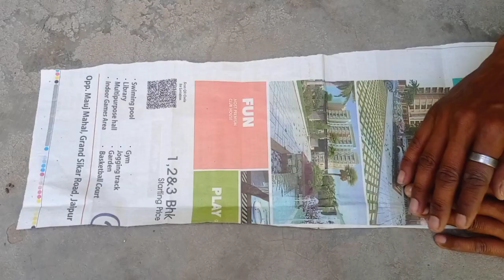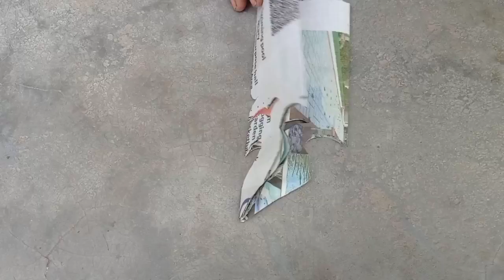Akbhar cutting design - paper cutting - paper decoration - newspaper cutting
सबसे सुन्दर पेपर कट्टीगं -  Special paper cutting design - paper cutting decoration

Holi spical paper cutting / new design with akbar cutting design

paper cutting
pepar dizain
paper ki design
paper design
paper craft
Newspaper cutting
Pt ujjawal